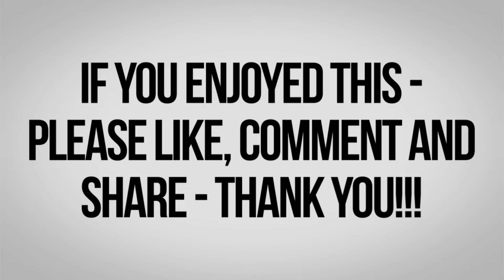WHICH DO YOU WANT TO BE??? - The Brutal Truth about Sales Podcast